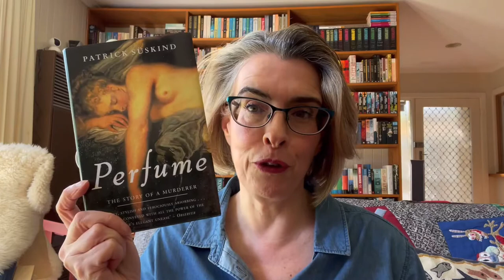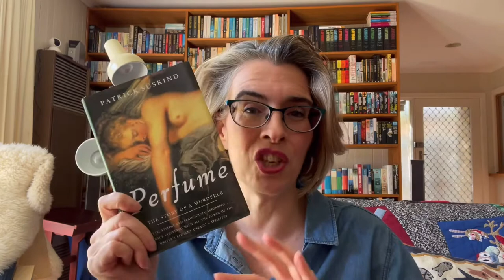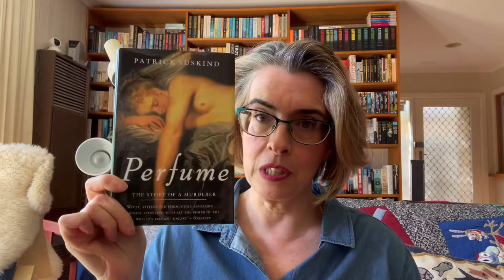Book Review Perfume by Patrick Susskind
Hello everyone, hope this video finds you happy, healthy and well.  It's time for another book review and this time it's Patrick Susskind Perfume: Story of a Murderer.

Let me know what you think of this book if you've read it.

Also, what are the books you have read the SECOND time around and got a completely new experience from the second time around reading them?